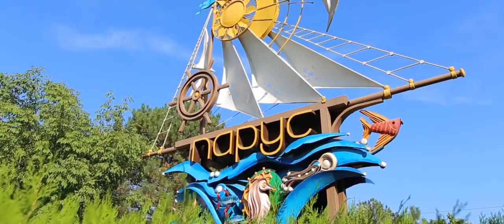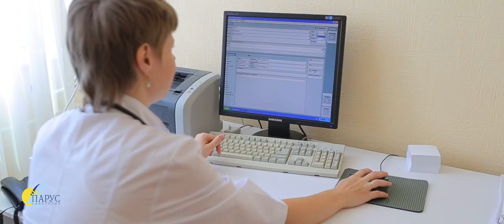Санаторий “Парус“ Анапа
Санаторий «Парус» - один из крупнейших на Черноморском побережье центров медицинской реабилитации. На территории нашего санатория вы сможете посетить грязевой вулкан с сульфидно-иловой грязью Кизилташского лимана и окунуться в озеро с сульфидной (сероводородной) водой, а также посидеть в тени деревьев возле фонтанов. Современное лечебное оборудование, уютные номера, отличный бассейн и внимательный персонал приятно порадуют Вас на отдыхе в нашем санатории.

Отдел бронирования:  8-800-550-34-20 (звонок бесплатный)